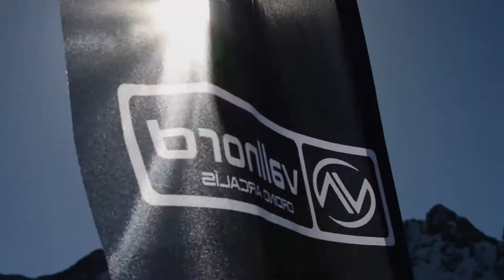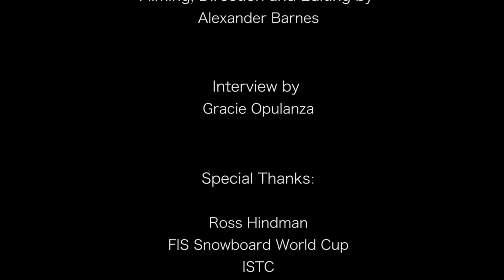The Link Between Snowboarding and Men's Fashion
Ross Hindman, trainer and coach to names such as Shaun Palmer and Cam Bolton explains to Men Style Fashion how the fashion industry influences extreme sports.